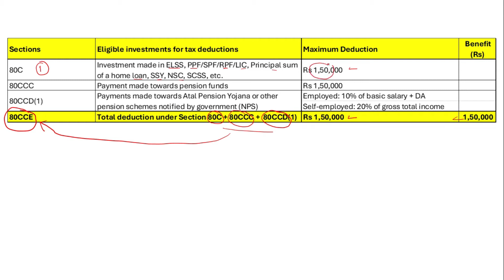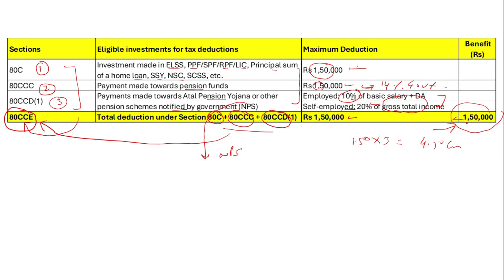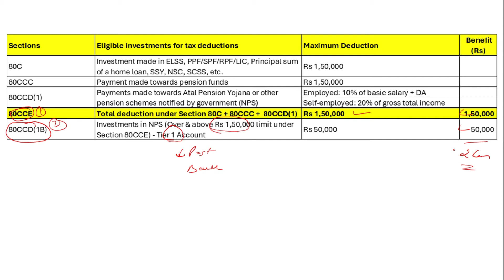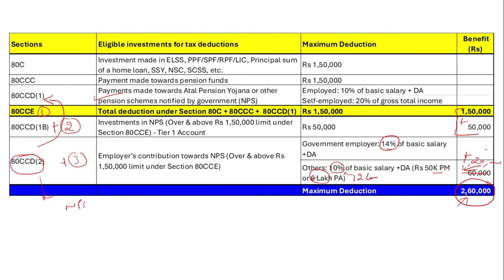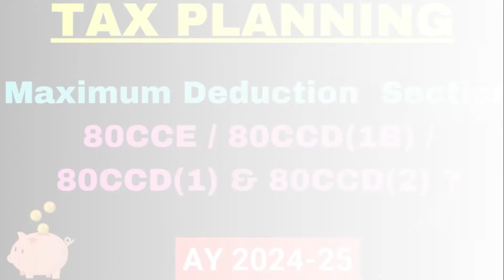Deduction u/s 80CCC to 80CCD(1)-80CCD(1B)-80CCD(2 ) II Invest in NPS II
Deduction Under Section 80C of the Income Tax Act, 1961

Maximum deduction up to INR 1.50 Lakh in a Financial Year
This deduction is available to Individual or HUF
Below are the areas of deduction in this section

Public Provident Fund (PPF)
Employee Provident Fund (EPF)
Tuition Fee for maximum 2 children's
 Premium payment towards Life Insurance (LIC premium)
Sukanya smriddhi yojana (SSY)
Equity linked saving scheme (ELSS)
Principal amount payment towards home loan
Stamp duty and registration charges for purchase of property
National saving certificate (NSC)
Senior citizen savings scheme (SCSS)
Unit linked insurance plan (ULIP)
Tax saving fixed deposit for 5 years (FDR)
Post office time deposit scheme for 5 Years (Post Office Scheme)
Tax saver Mutual Funds (MF)
Infrastructure bonds etc
NABARD rural bonds
Contribution to National pension scheme (NPS)

Deduction Under Section 80CCC of the Income Tax Act, 1961

This section is a part of Section 80C (For Individual and HUF)
This deduction for payment/contribution towards certain pension fund of LIC or any other insurer for receiving pension from the fund

   Note:  Combined deduction in both sections (80C + 80CCC) not more than INR 1.50 Lakhs

Deduction Under Section 80CCD(1) of the Income Tax Act, 1961

This section also part of Section 80C
This deduction is available to Salaried individual or Self employed individual
For Employee's contribution/payment to NPS
Contribution means- For Salaried employee- 10% of Salary (Basic+DA)
                                          - For Self employed- 20% of Gross Total Income

   Note:  Combined deduction in all 3 sections sections (80C + 80CCC + 80CCD(1) not more       than INR 1.50 Lakhs

Deduction Under Section 80CCD(1B) of the Income Tax Act, 1961

This Section is not a part of section 80C
This deduction is available to Individual or Self employed
Additional deduction up to INR 50,000 in a Financial Year
For payment/contribution to NPS (But open a Tier-1 NPS Account)

   Note:  Combined deduction in all 4 sections sections (80C + 80CCC + 80CCD(1)- INR 1.50 Lakh + 80CCD(1B)- INR 50K so overall deduction not more than INR 2.0 Lakhs

Deduction Under Section 80CCD(2) of the Income Tax Act, 1961

This section is not part of Section 80C
This deduction is available to Salaried individual
For Employer's contribution/payment to NPS
Contribution means - 14% of Salary (Basic+DA- suppose Rs 6 Lakh) or Higher (Govt Emp)
                                           -10% of Salary (Basic+DA- suppose Rs 6 Lakh) or Higher (Non Govt)

   Note:  Combined deduction in all 5 sections sections (80C + 80CCC + 80CCD(1)- INR 1.50 Lakh + 80CCD(1B)- INR 50K and Further additional deduction u/s 80CCD(2) – INR 84K as per above calculation = Total Deduction Benefit comes at INR 2,84,000